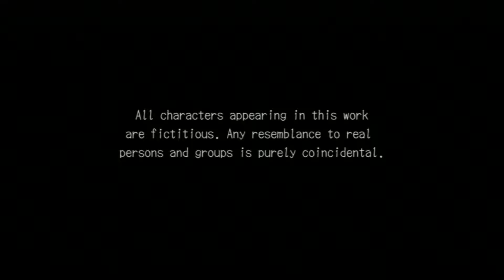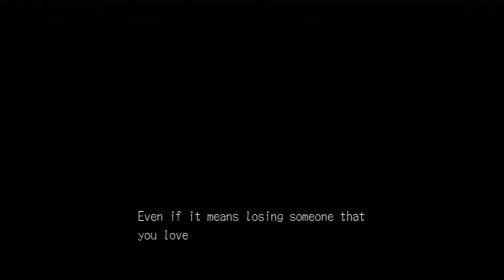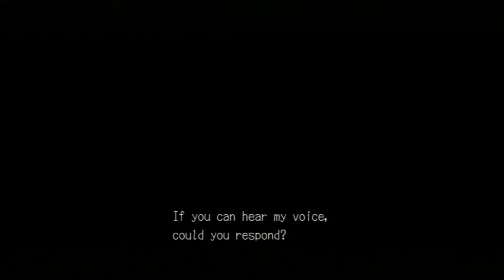Deadly Premonition [Director's Cut] 1- Spooky Can Of Pickles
Swery is my buddy.

I do make some of my music, BUT IF DO NOT OWN THE MUSIC USED…

Credit Given Where Credit Is Due, and I Have Permissions From The Following:

Myuuji for all his tracks (Super Nice)

(The Free Music Archive offers free downloads under Creative Commons and other licenses.)